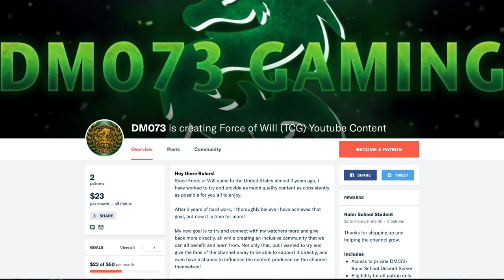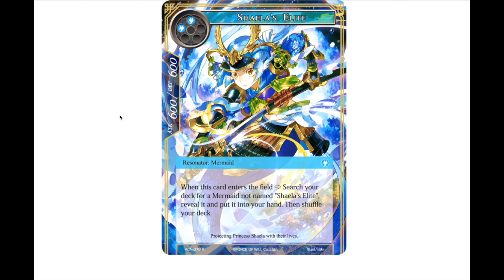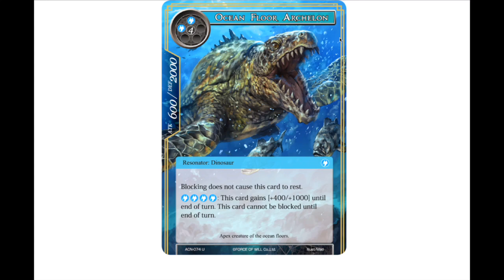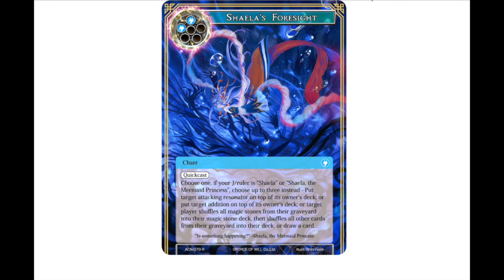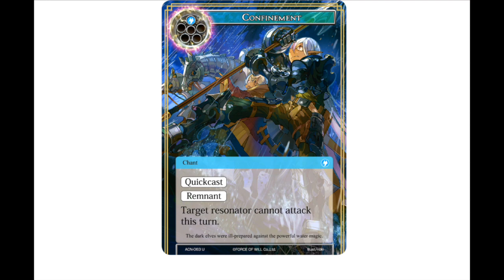Force of Will (TCG) Spoiler Coverage: It's STILL Raining (Ancient Nights)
Faculty:
Ken Franklin,
Serra Peck.
David Kuras

Alumni:
Noland Soga

Student:
Josh Boersma

The next spoiler for Ancient Nights has dropped, and it appears to STILL be raining. Lets check it out together and see what support for Raela and her mermaids we can find in Ancient Nights!

Go like and follow Team OGRE on Facebook for all kind of content and news

DM073 on Snapchat (fowdm073)

Video Opener
"RavenProDesign"